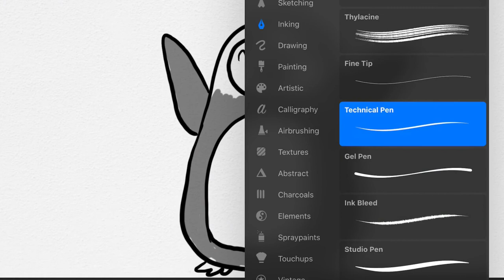Menggambar Pinguin Mudah untuk Anak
Hey kali ini kita belajar Menggambar & Mewarnai Hewan Pinguin bersama anak-anak TK A & TK B. Ayo ajak anak-anak yang lain untuk bergabung untuk belajar menggambar & mewarnai.